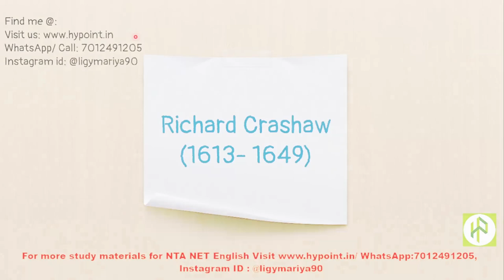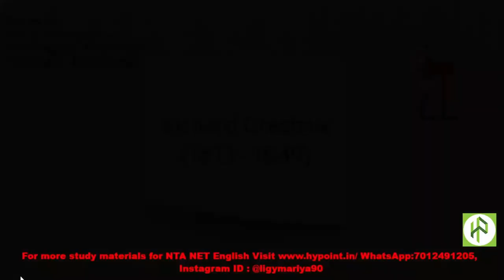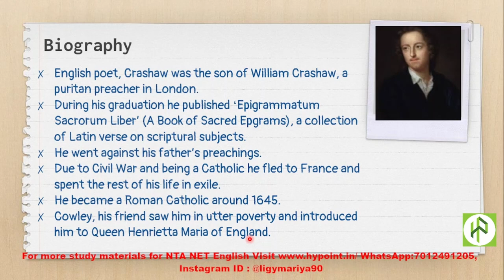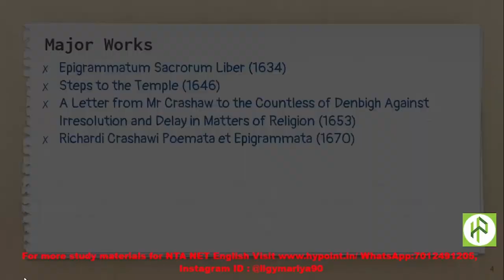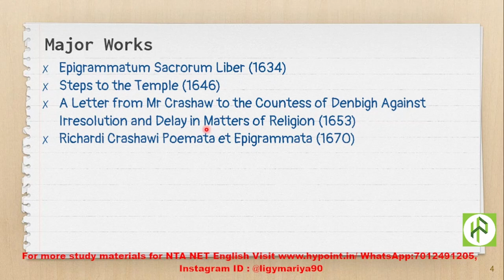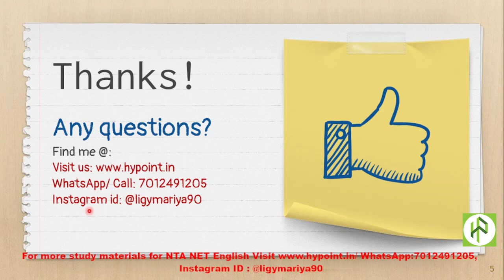Richard Crashaw I Metaphysical Poetry I 17th Century Poetry I Puritan Age Poetry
300+ downloadable Pdf materials
✔Join Our WhatsApp to stay updated about NTA UGC NET/ JRF English and to have study materials